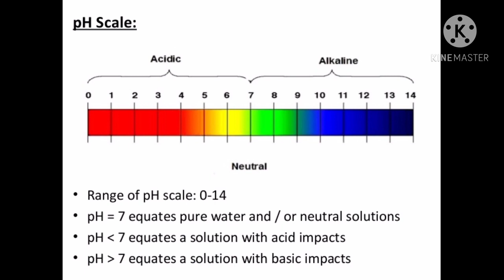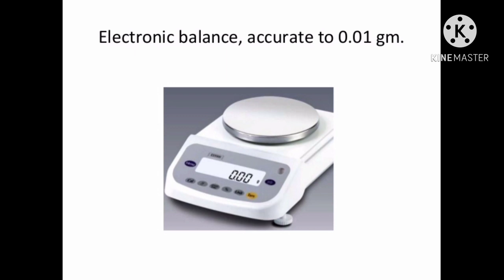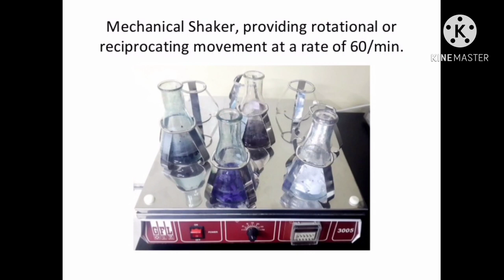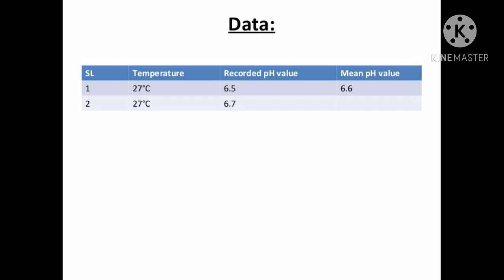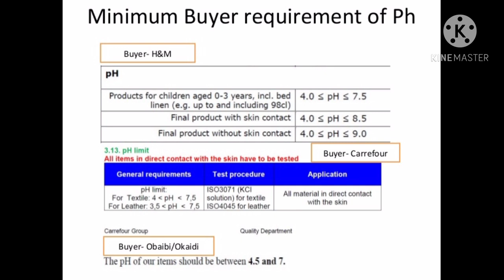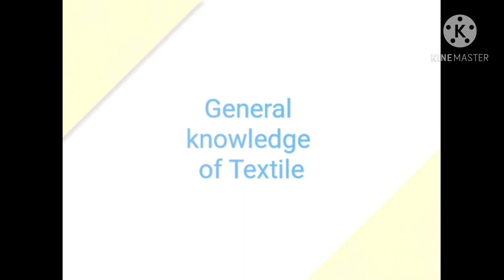Fabric pH Calculation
From this video you will learn about fabric pH calculation procedure. You will also learn pH value in different stage of dyeing, importance of maintain pH, problem if not maintain pH, practically pH measurement, buyer requirement of pH. These knowledge will help you in your practical field.

Regards
Haradhan